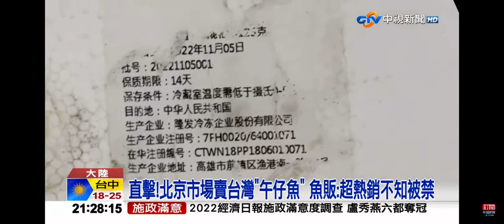2022-12-09中視2100整點新聞-直擊!北京市場賣台灣＂午仔魚＂魚販:超熱銷不知被禁